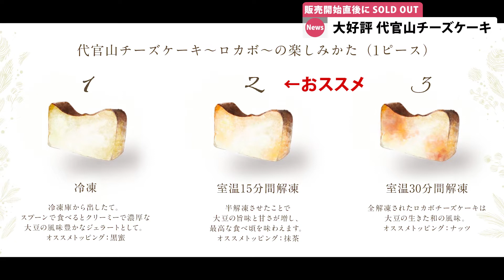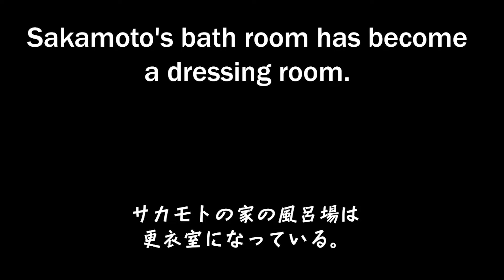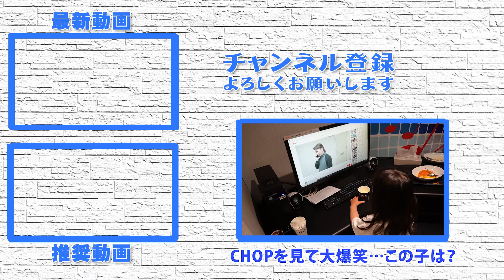【大失態！！】代官山チーズケーキの食レポでやらかした・・・ / SPA DAMAI ボディスクラブ新発売 【まちにゅー】＃45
‹すた～ず VTuber A4広告企画についてはこちら›

【Today's News】
①SPA DAMAI ボディスクラブ4.29販売開始